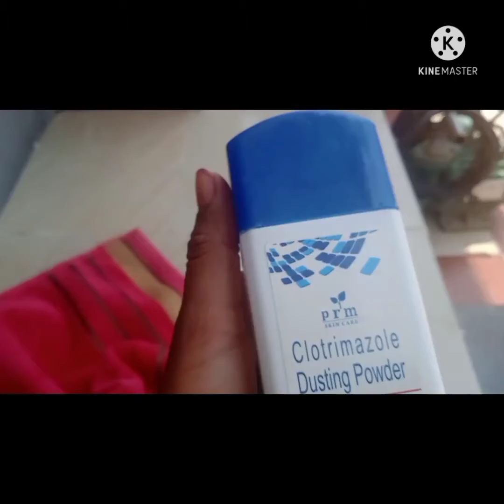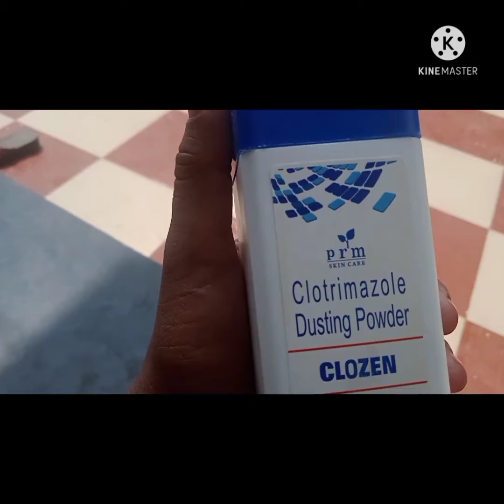swara bathing vlog